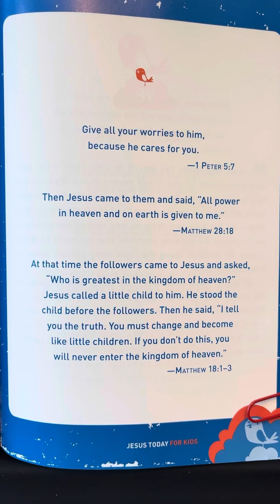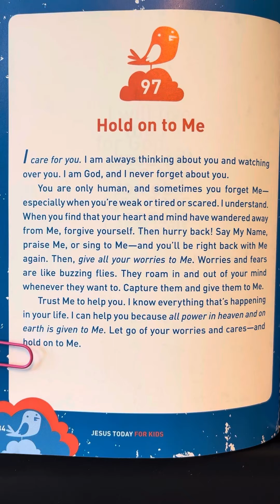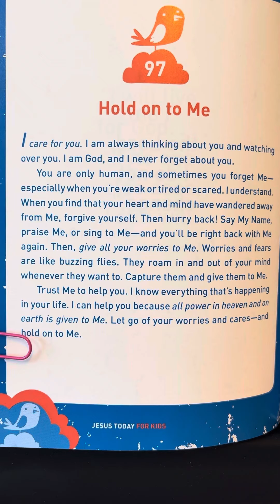97 - Jesus Today for Kids